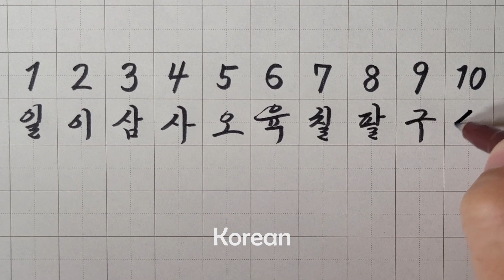Three ways to write numbers | Arabic numerals | Korean numerals | Japanese numerals